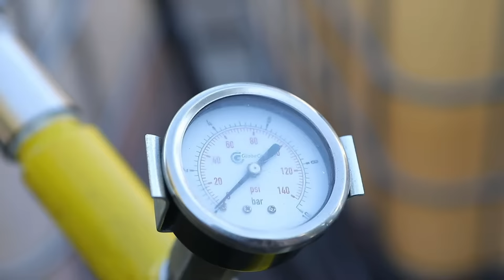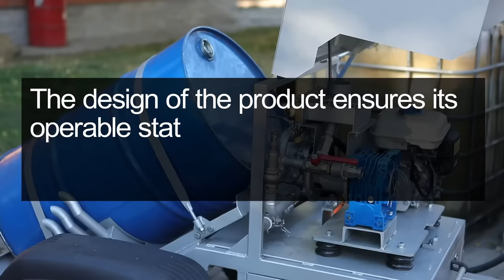Bitumen Emulsion Sprayer RBEM-0,2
More details RBEM-0.2 is a bitumen emulsion sprayer for covering the ground surface in road works. Weather conditions in which sprayer can be used are - air temperature from 10°C to 40°C and humidity up to 98%.

The sprayer equipment is: a bitumen emulsion container (200 l), a protective cover, an internal combustion engine for autonomous operation, a gearbox, a bitumen pump, a check valve, a tank for flushing the system, a rod, a box for storing hoses. The entire unit is on a mobile trailer.

The engine with gearbox starts the pump and the prepared bitumen emulsion enters the hydraulic system. Only heated bitumen emulsion is taken from storage tank and is being sprayed through nozzles installed at the rod.

Advantages of the bitumen emulsion sprayer RBEM-0.2 are:

- mobility and easy transportation due to the trailer on which sprayer is installed;
- heating the liquid to the required operating temperature with a gas burner;
- recirculation after the end of work, which allows, when the pump is on, to clean the system completely and to avoid emulsion sticking on the inner surfaces (especially important during operation at low air temperatures).

For the efficient equipment operation in manual mode the operator is recommended to use anti-noise headphones, protective gloves, goggles and a half mask with a replaceable paper cartridge.